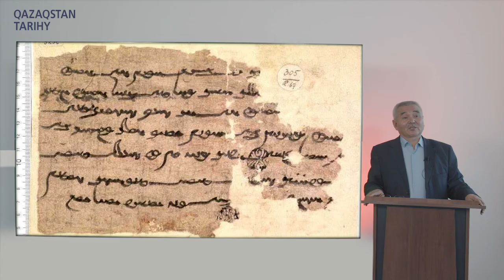Ортағасырлық мемлекеттер - Наймандар / Найман хандығы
"Қазақстанның бейнелі тарихы" жобасы - Қазақстан ежелгі тарихынан бастап, бүгінгі тарихына дейінгі кезеңді оқырманға видеолекция форматында жеткізеді.

Лекция тақырыбы: Найман хандығы

Лектор: т.ғ.д., профессор - Тұрсынхан Зәкенұлы